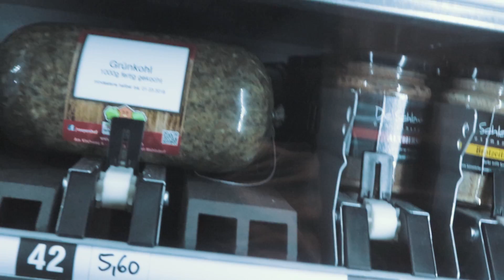Kohl und Pinkel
Ab sofort findet ihr lecker Grünkohl nebst Zubehör bei uns im Laden.